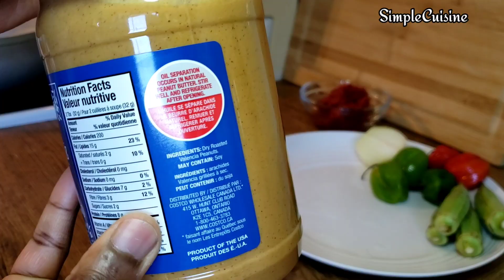SAUCE ARACHIDE || PEANUT BUTTER SOUP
● Hello wonderful friends, in this video you will learn how I make my peanut butter soup
● Bonjour les amies, Aujourd’hui je vous propose la recette de la sauce arachide.

INGREDIENTS

 1.5 kg lamb meat
 6 Scotch bonnets
 1 teaspoon black pepper
 2 teaspoons anise seed
 1 1/2 Tbsps. Salt or to to taste
 50 g of tomato paste
 1 1/2 cups of peanut paste
 4 okra

INGRÉDIENTS

 1,5 kg de viande d'agneau
 2 oignons moyens
 2 cuillère à soupe de gingembre
 6 gousses d'ail
 6 piments
 1 cuillère à thé de poivre noir
 2 cuillères à thé  de graines d'anis
 1 1/2 cuillère à soupe. Sel ou au goût
 2 c. À soupe d'huile d'arachide
 1 feuille de laurier
 50 g de concentré de tomate
 1 1/2 tasse (340g) de pâte d'arachide
 4 gombos